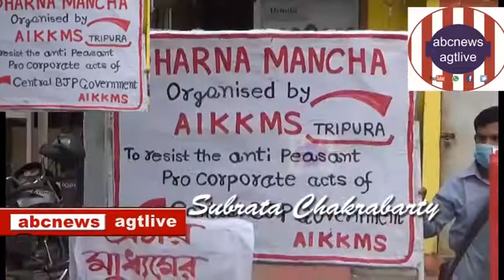AIKKMS er BIKSHOV PRADARSHAN DEC.10,#2020